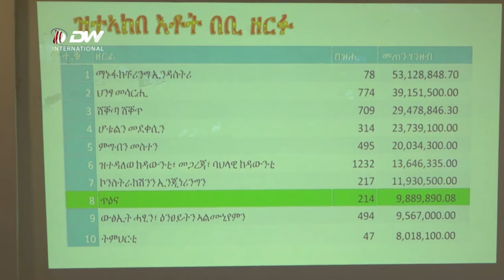DW TV NEWS ፀላእቲ ንምምካት ኣብ ጐኒ ሰራዊት ትግራይ ኣለና - ነጋዶ ከተማ መቐለ